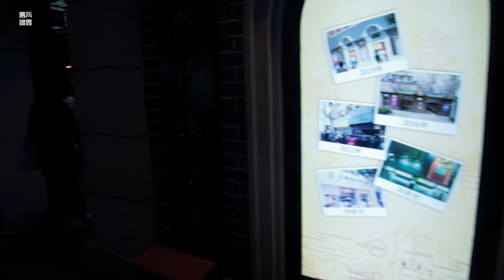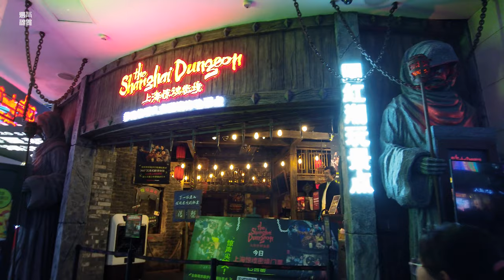Walking in the night view of Shanghai夜行在南京路商业街\漫步在上海Walking in Shanghai\ SHANGHAI STREET \上海の街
即使在疫情较严重的春节期间，南京路商业街也不乏有游客观光游玩。大家可以看这个视频：下面的影像是晚上拍摄的，让我们一起漫步于其中吧。
Even during the Spring Festival when the epidemic is more serious, Nanjing Road Commercial Street is full of tourists. Everyone can watch this video Nanjing Road Pedestrian Street is a well-deserved place to punch cards. The following image was taken at night, let's walk in it together.